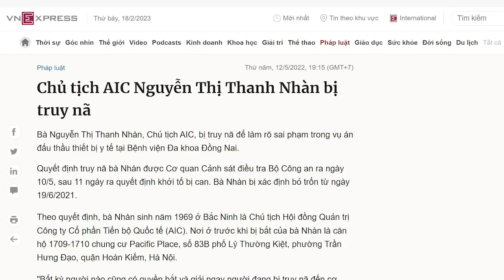Chặn phe Chính kết nối Israel, Trọng - Huệ quay đầu chầu Nga, trung thành với „đồ“ đồng nát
Phe ông Nguyễn Phú Trọng đang dần kiểm soát Tứ trụ, sắp tới khả năng rất cao là ông Võ Văn Thưởng sẽ ngồi vào ghế Chủ tịch nước. Xem như phe ông Nguyễn Phú Trọng chiếm 75% số ghế. Không biết rồi đây ông Phạm Minh Chính sẽ làm gì để chống đỡ lại phe ông Nguyễn Phú Trọng, bảo vệ cho Nguyễn Thị Thanh Nhàn?